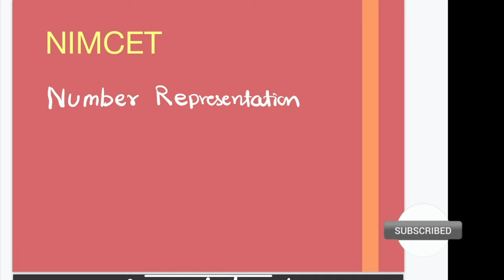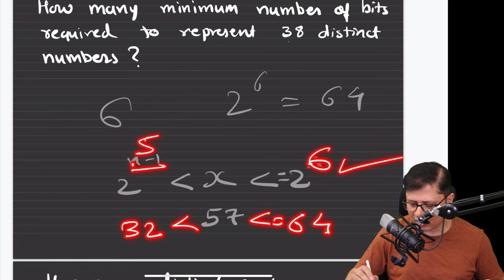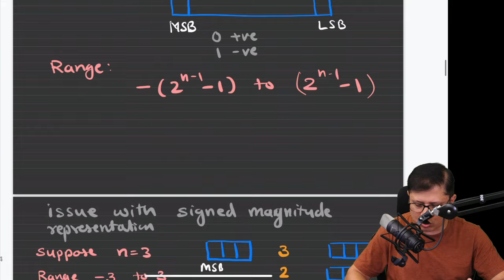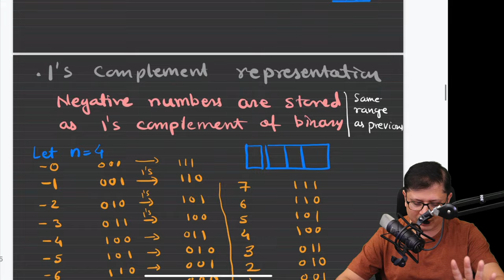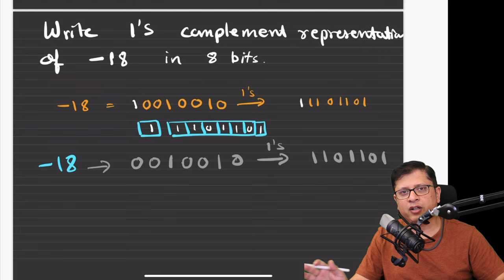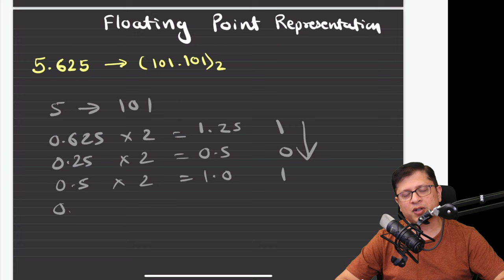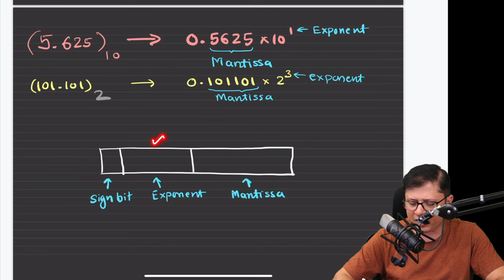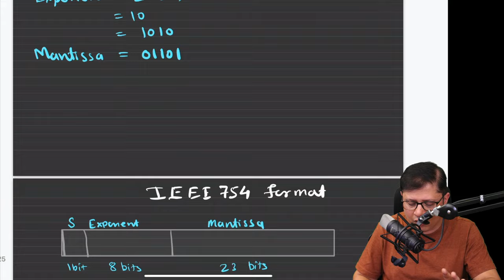Number Representation for NIMCET | Computer Awareness | Computer NIMCET 2024 | Impetus Gurukul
Number Representation for NIMCET | Computer Awareness | Computer NIMCET 2024 | Impetus Gurukul | MySirG
Free NIMCET Computer Organization Complete Computer Syllabus for NIMCET 2024 | Impetus Gurukul | MySirG
This is a free course.
You can register in the course to download the notes (FREE)
MAGICAL CAPSULE COURSE - 2024
AIMCA - 2025_I_Batch - Start From 12/03/24 :-
NIMCET 2024 Application Form Video Step-by-Step Process

• NIMCET_2024_Application_Form || How ...

Target NIMCET 2025 Special Batch starts on 16/08/23
Reasons to join Impetus Gurukul's Telegram Channel
1. For complete Exam Info for AIMCA
2. For Free test papers
3. For  answering Poll Questions
4. For getting schedule of YouTube classes
5. For getting best motivational stories

1. This Test Series helps for Live classes Students & Self Study Students.
2. India's Most Popular MCA Test Series Uniquely Designed based on Latest Test Pattern and Covered All MCA  Exams(NIMCET , CUET, JAMIA , DU ).
3. This Test Series Contained Daily Practice Sheets ,Topic Wise Papers , Cumulative Tests, Full Length Test and Final Mock Test series With Complete Solutions.
4. After Test Submission Complete Test Analysis generated like Rank , Marks, and Time Management for each and every questions/ sections.
5. Sunday Test Papers Live Analysis Classes and Special Sessions For Test Series Students.
6. Live Test Papers Scheduled weekly Master Plans.
7. Time to time Proper Guidance and Motivation Provided.
8. Every Test Having Total 3 - Attempt and Improve your scores and Ranks again and again.
9. This Test Series Covered All Subjects (Mathematics, Logical Reasoning, Quantitative Aptitude, Computers & English ) Whole Syllabus of NIMCET / AIMCA Exams like CUET, JAMIA , MHT- CET Exams etc.
10. Most Of Questions Asked In Impetus Gurukul Test Series in NIMCET  and AIMCA Exams like CUET , JAMIA , DU, MHT- CET Exams.